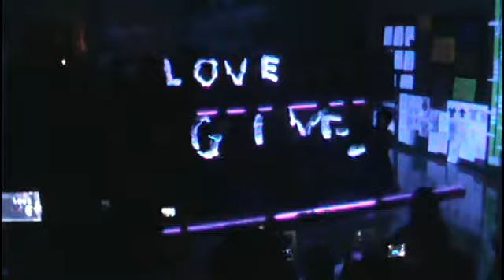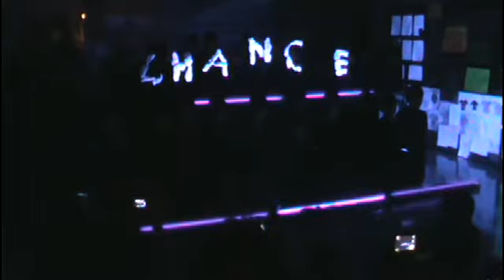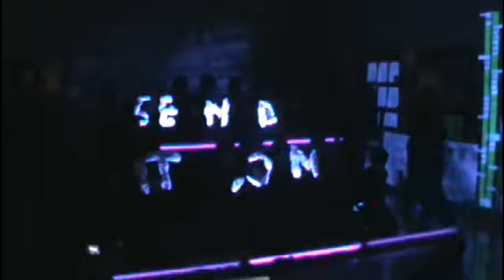Handmime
SGIA PYP Exhibition 2012